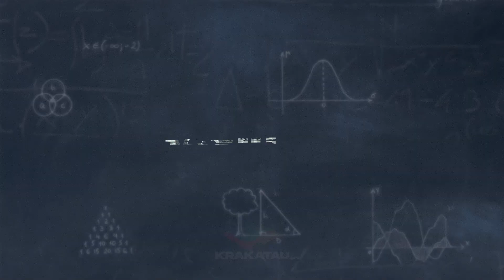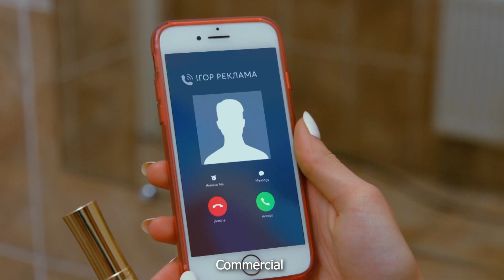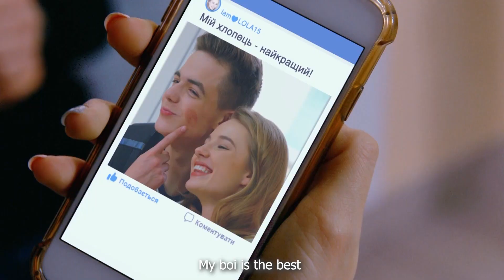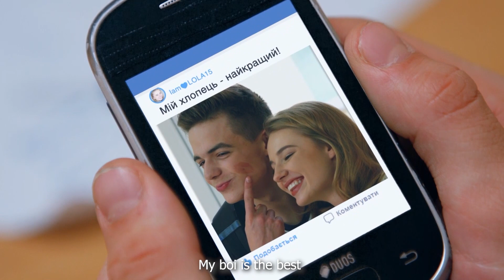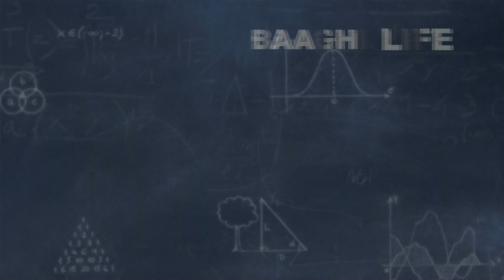Seezan finaale | BAAGHI LIFE | Episode 59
बागी जीवन का अनुवाद KRAKATAU सेवा का उपयोग करके किया गया, जो एक अनुवाद और स्थानीयकरण सेवा है। मूल सामग्री का उपयोग करने का अधिकार हमारे पास है